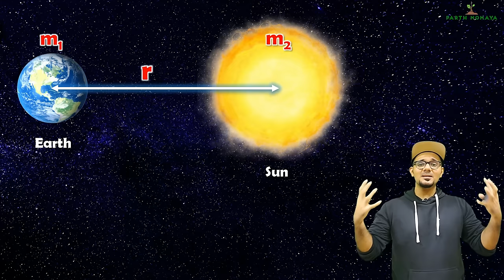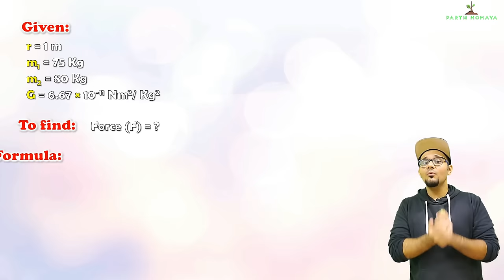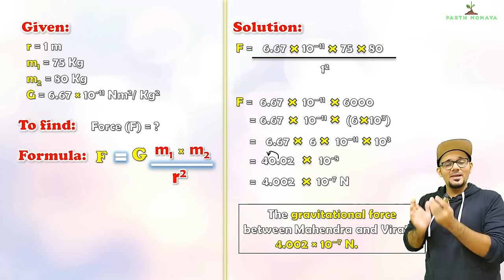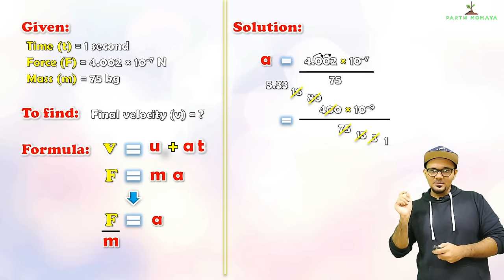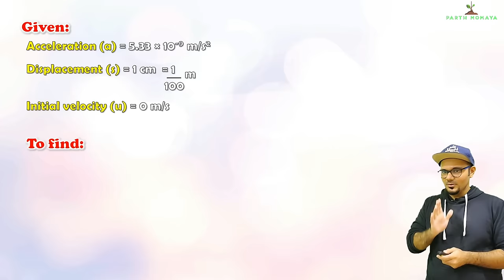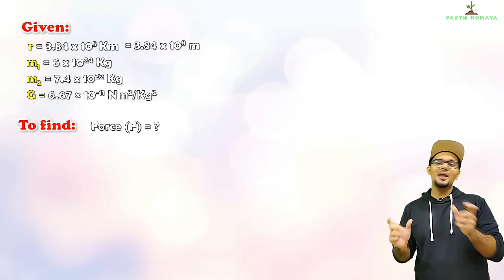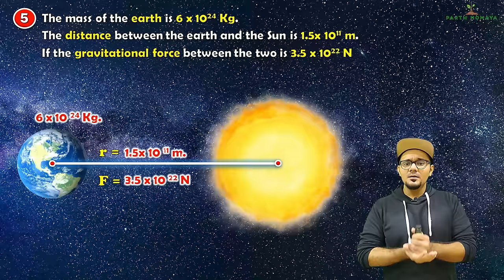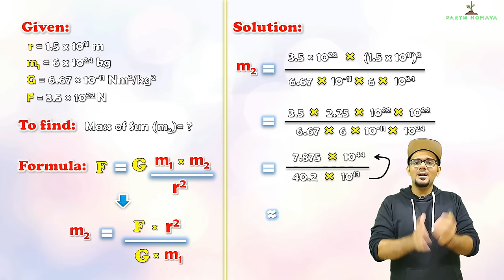Gravitation || Numericals Lecture 1 || SSC Class 10 || Maharashtra state board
Gravitation Numericals lecture 1. The numericals based on the Formula for Force of gravitation,  F = Gm1m2 / r^2. Also the 3 equations for motion are used. I don't usually teach physics. Uploaded on popular demand. Keep supporting.

Solved Example : page 6
Example 1 : 04:19   || Edit: 06:47 It's 10 to the power 3, not -3. My bad. Apologies!!
Example 2 : 09:18
Example 3 (use your brainpower page 6): 15:08
Exercise :
Numerical 6 : 20:44
Numerical 7 : 25:52